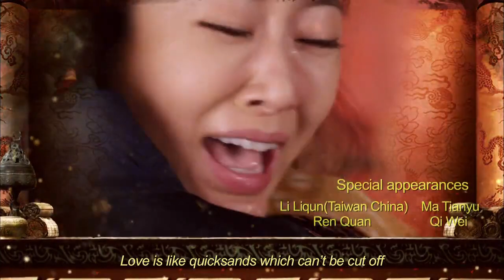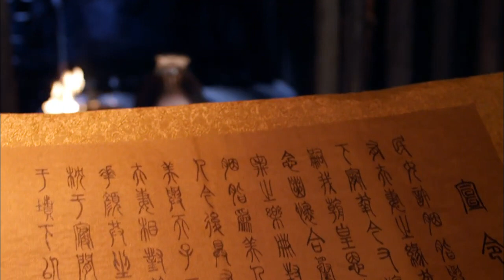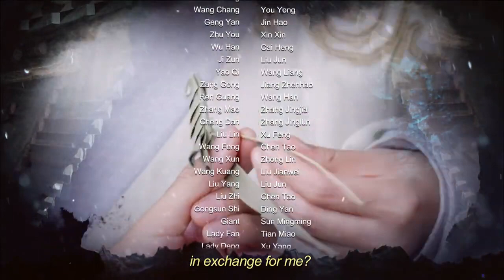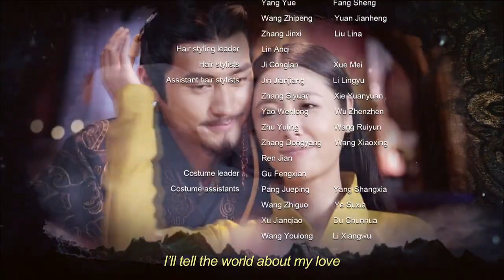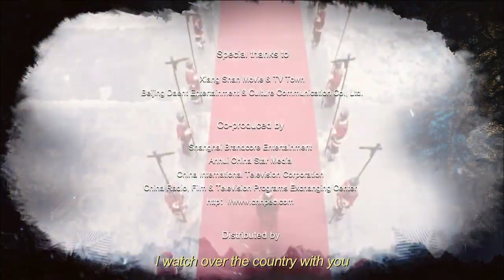Singing All Along EP40（Ruby Lin、Yuan Hong）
RubyLin Yuan Hong#Changgexing